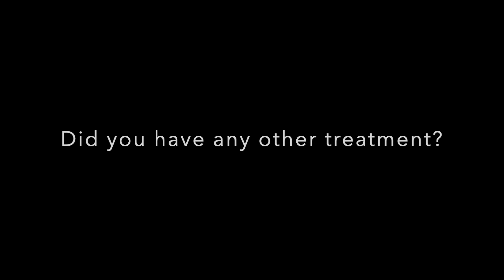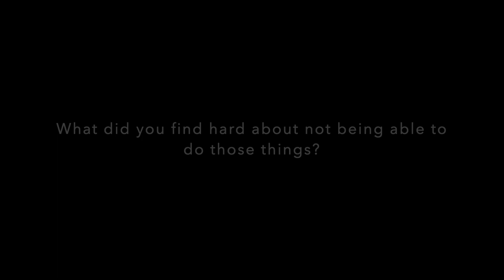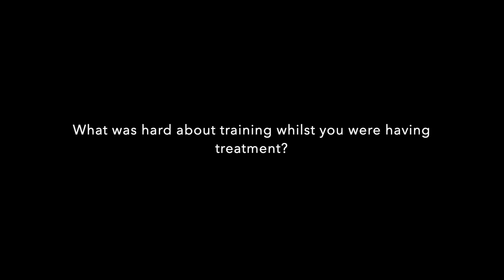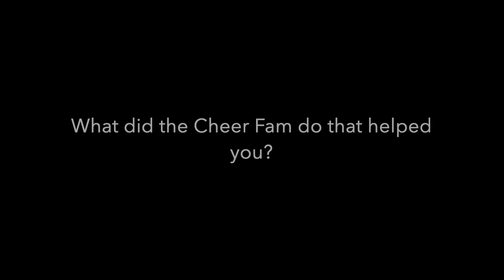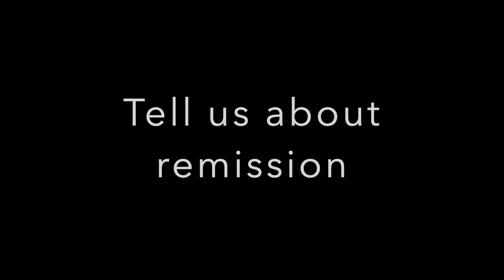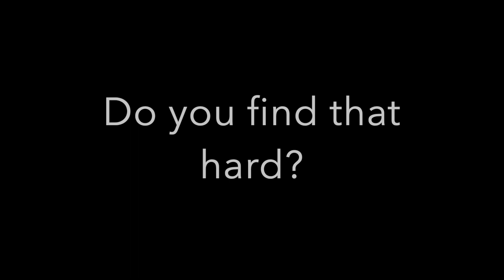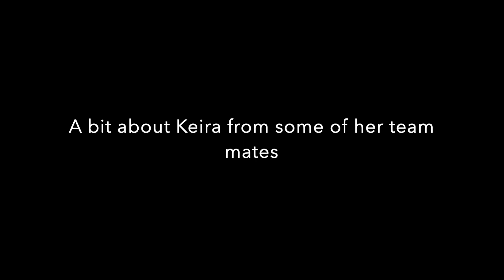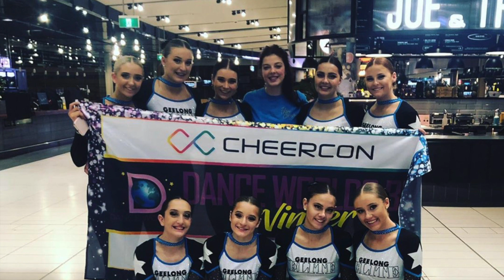Keiracan...One year later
Miss Keira defeated cancer and is back and better than ever! Keira talks about her journey in 2018 and 2019, her battles, her goals, her achievements and the things that got her through! Watch to learn more about Keira!